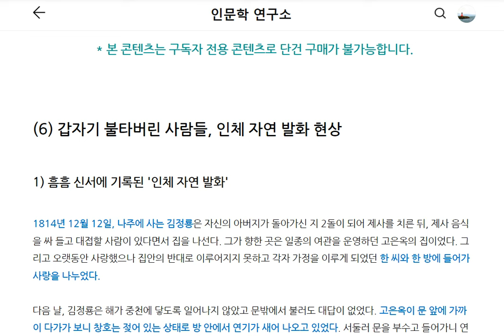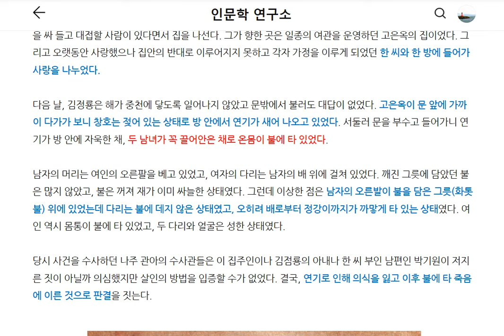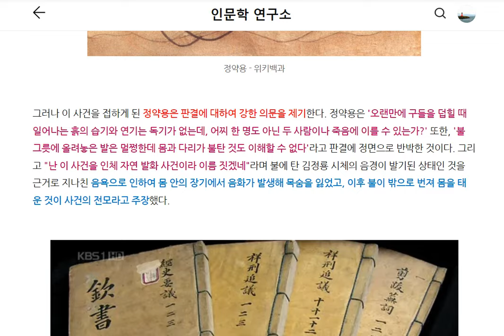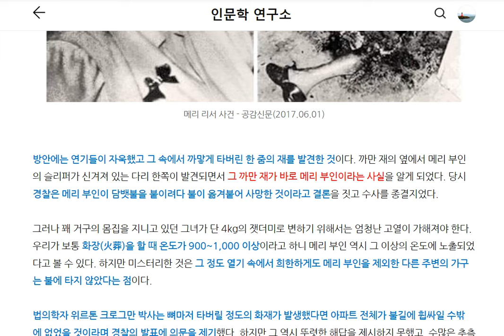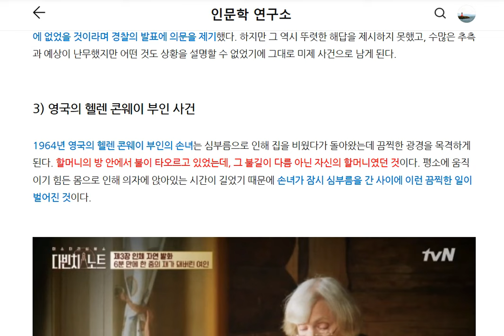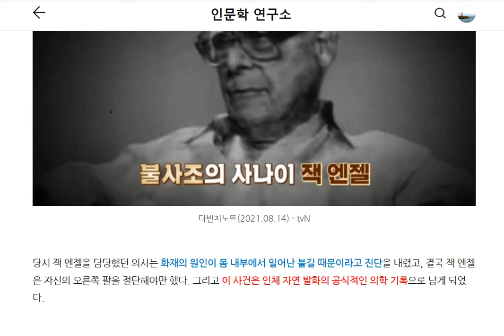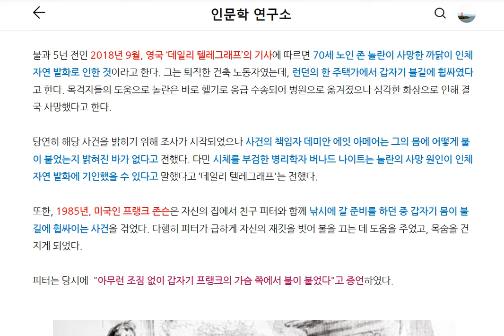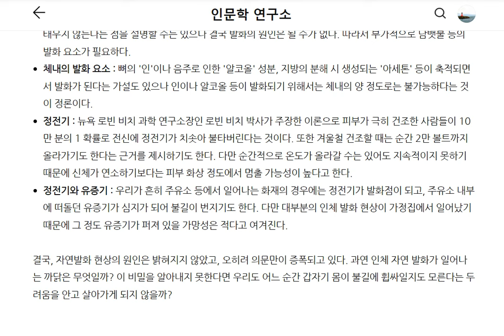납량특집 미스터리 (6) 갑자기 불타버린 사람들, 인체 자연 발화 현상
납량특집 미스터리는 세계의 미스터리하고 신비로운 일을 살펴 보는 콘텐츠입니다.
이번에는 갑작스럽게 사람들의 몸이 불타서 재가 된다는 '인체 자연 발화' 현상에 대하여 살펴봅니다.
본 콘텐츠의 원본은 네이버 프리미엄 콘텐츠에서 만나실 수 있습니다.